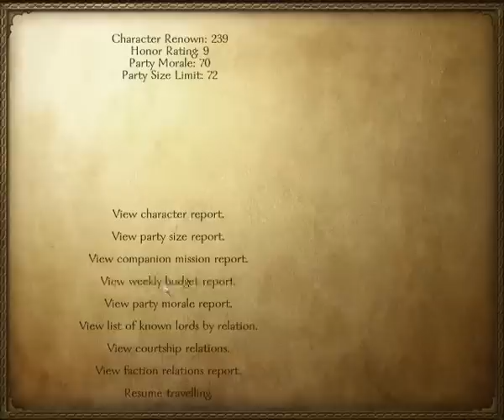Let's Play Mount and Blade Warband Part 58A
Ran a little overtime, so split part 58 into two parts.

An explanation on the difficulties of lord ship